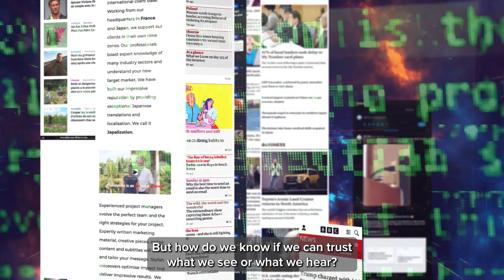Introducing Word Score - Japalization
Translation services are now essential to everything from international politics to the growth of many businesses.

People have been translating texts from one language to another for thousands of years. But things have changed considerably since the creation of the Rosetta Stone!

These days, translations are rarely carved in stone, inscribed on clay tablets or presented on beautiful, hand-written manuscripts.

Indeed, many translations are completed without any human input at all.

Word-ScoreFrom CAT tools to AI, technological advancements have changed the translation landscape forever.

But translation is an art, not a science. Languages and cultures are diverse and nuanced in ways that at least right now, only humans can fully understand and interpret.

In other words, how translations have been produced really matters.

We are all constantly exposed to content that has been translated but how do we know the extent to which we can trust what we see or what we hear?